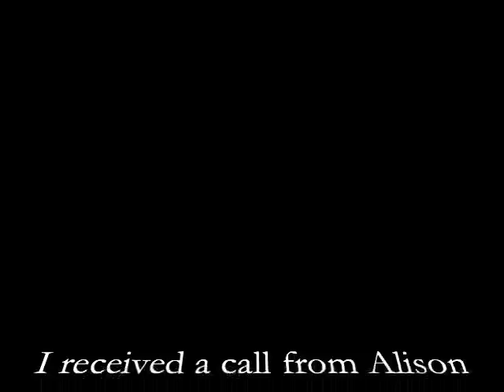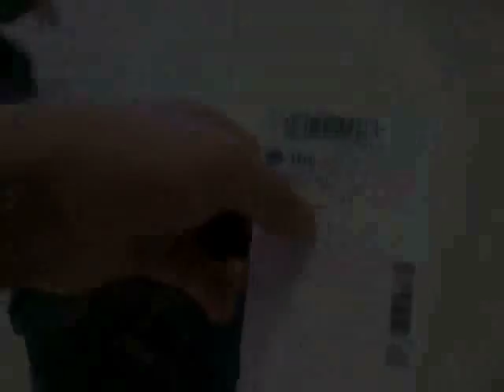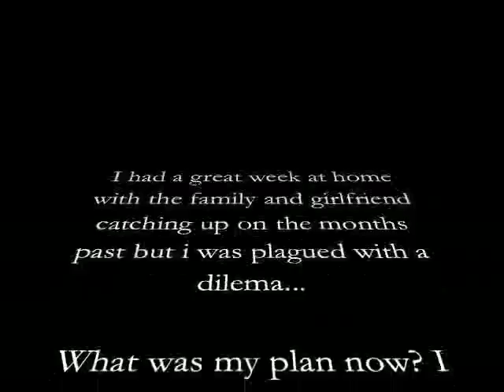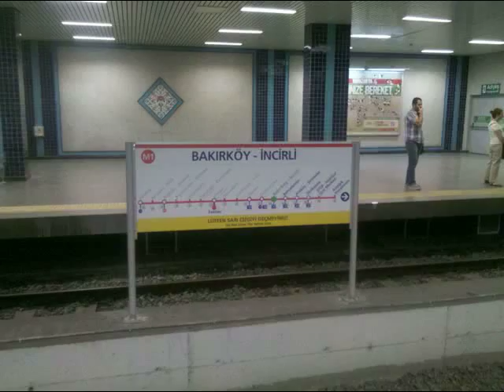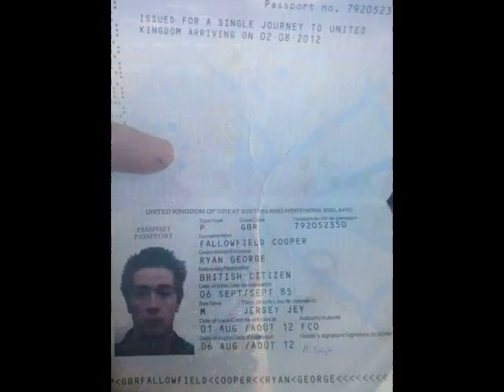204-210; Turkey to London to Jersey to London to Turkey (Passport Collection Roundtrip)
So this week sees me flying back to the UK to collect my passport after Acet Board were not willing to write me the letter needed to get my Pakistan visa and due to the fact i only had less then 2 weeks on my Turkish visa. After doing  alot of research i got a plan in action and headed back to Turkey after seeing my family etc...
The week a minority wish they could claim i had 'jacked' in the cycle in but how wrong could they be (as always) lol.

NOTE: All the info at the beginning i had gathered was sent to everyone involved in cycle (including ACET and Standard Chartered) along with an email to confirm i was NOT quitting the cycle... all to be featured in a future video on my personal account :)

Music;
London Elektricity- U Gotta B Crazy (Enei Remix)